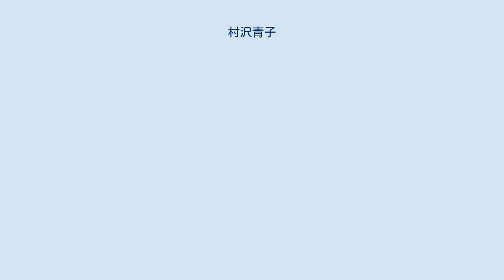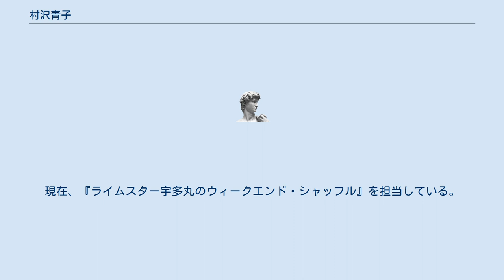村沢青子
村沢 青子（むらさわ あおこ、1967年 - ）は、TBSラジオ編成局制作センター所属のラジオプロデューサー。
京都大学文学部卒業（専攻は日本史）。
 京都大学文学部で日本史を専攻。
当初は、大学院へ行くつもりだったが、女性向きの環境ではないという情報を得て、マスコミを受け、TBSテレビ入社。
ドキュメンタリー番組制作を希望して「報道」枠で入社したが、「ラジオ番組」枠に配属された。
彼女は、それまでラジオを聴いたことがなかった。
 記者研究を経て、『森本毅郎・スタンバイ!』に配属。
ここで、森本毅郎から、「リスナーは何を聴きたいのか」と考える癖と言葉の伝え方の工夫を学んだ。
次いで、『荒川強啓 デイ・キャッチ!』の立ち上げに参加。
1999年から『BATTLE TALK RADIO アクセス』に途中参加。
『デイ・キャッチ!』のプロデューサーを経て、病の親の看病のために編成に移動し、同社初の介護休暇を取得。
休暇明けに現場に戻ってきた村沢に「昼のワイド番組の制作」の命が下り、『アクセス』で知り合った小島慶子をパーソナリティにした『小島慶子 キラ☆キラ』を立ち上げた。
現在、『ライムスター宇多丸のウィークエンド・シャッフル』を担当している。